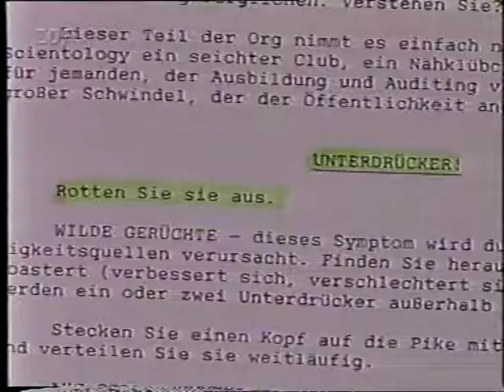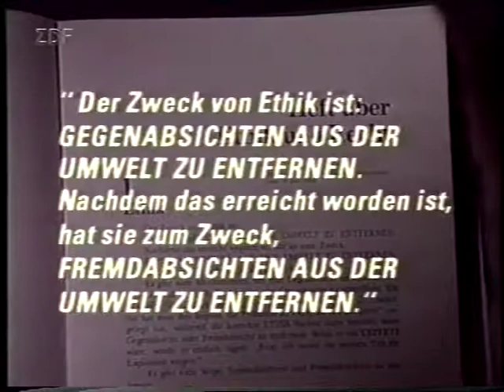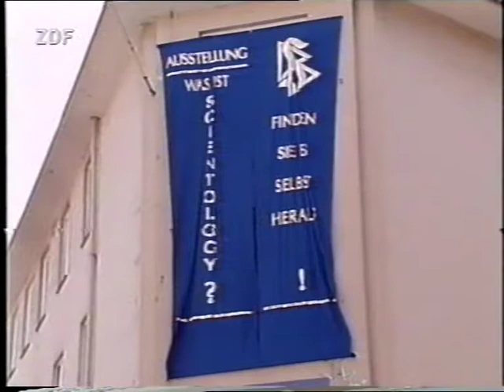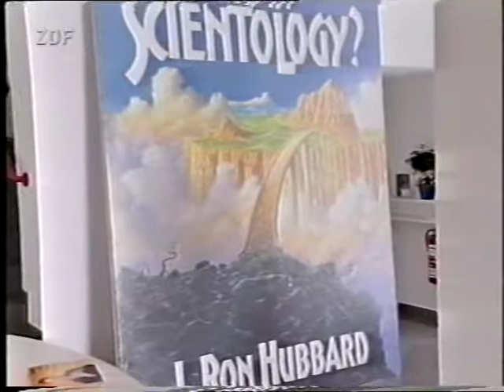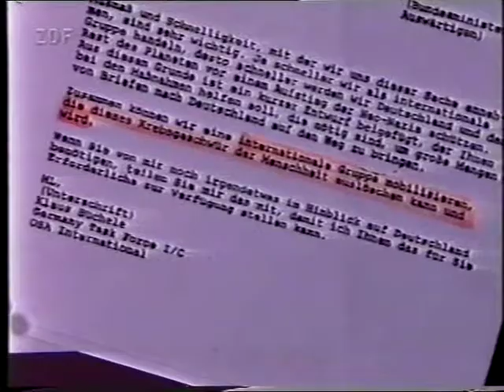Scientology gegen Deutschland - Office of Special Affairs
Office of Special Affairs ist der Geheimdienst von Scientology.  ZDF Kennzeichen D rund 2000